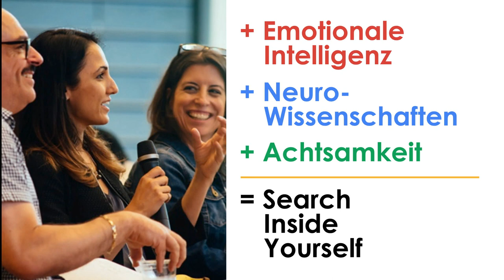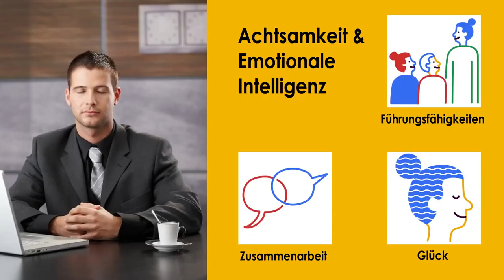Wie du mit Emotionaler Intelligenz deine Mentale Fitness steigerst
Top-Coach Brigitta Wurnig beschreibt, wie das Search Inside Yourself Programm eine Emotionale Intelligenz steigert und damit deine Mentale Fitness stärkt.